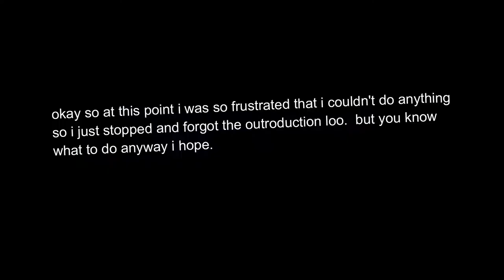INSANE WET TRAMP SESH! (CRAZY TRICKS)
spihtew
daily frydolph in quadriffis combo through to egg roll with WAY too many dabs in between
If you're reading this then you've wasted your time reading the whole description